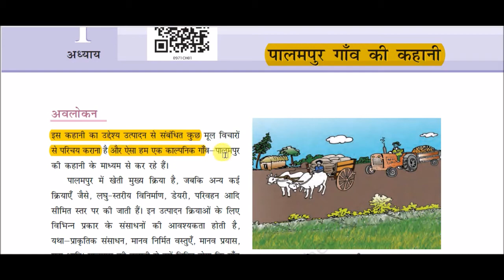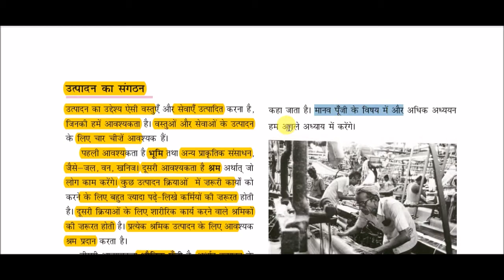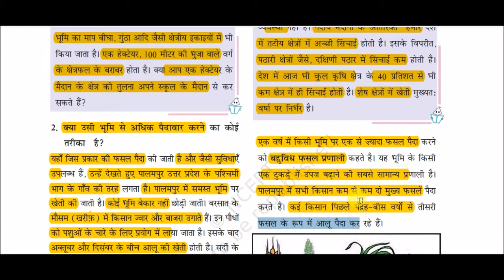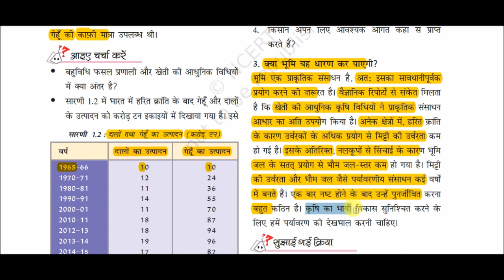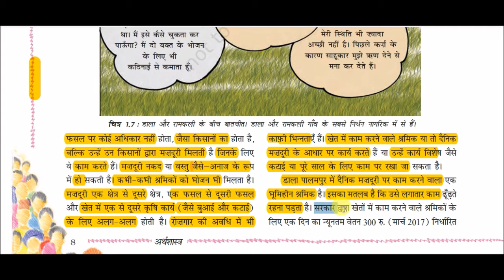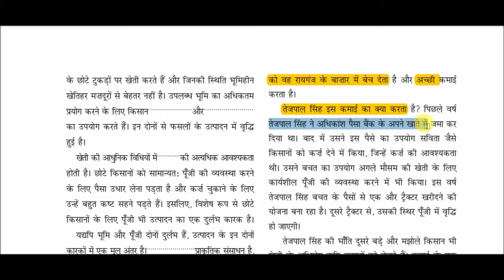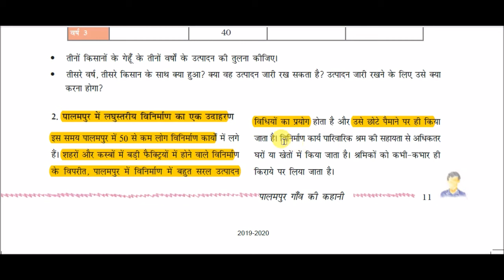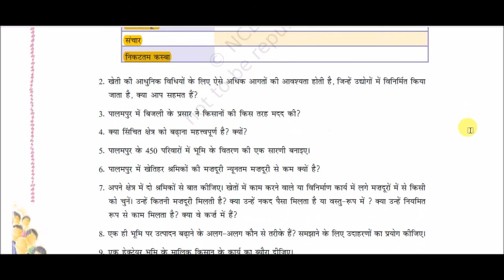NCERT Book Class IX (Economics) || कक्षा 9 (अर्थशास्त्र) -: पालमपुर गाँव की कहानी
NCERT Book Class IX (Economics) for All Competitive Exams like SSC, Railway, IB, Bank, UPSC, BPSC, MPSC, PCS, etc.